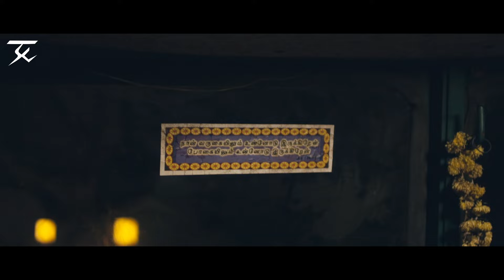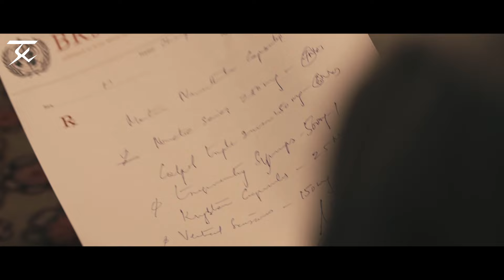இட்ஸ் ஜஸ்ட வே ஆப் அட்ராக்ஷன் | Kuttram Kadithal | Master Ajay | Radhika Prasidhha | JSK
Merlin, a school teacher, lands in trouble when she slaps Chezhiyan, an arrogant student. Chezhiyan becomes unconscious and goes into a coma.

Directed by Bramma
Written by Bramma
Produced by J. Satish Kumar
Christy Siluvappan
Starring Master Ajay,Radhika Prasidhha,Sai Rajkumar,Pavel Navageethan
Cinematography S.Manikandan
Edited by C.S.Prem
Production companies JSK Film Corporation,Chris Pictures